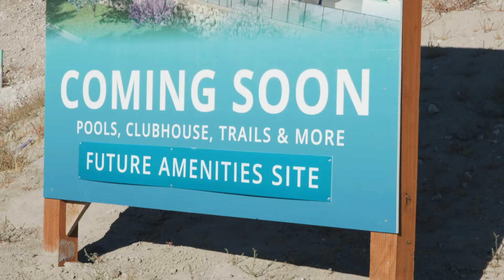Learn more about Westcliffe Heights and the benefits of living in the Tri-Cities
Pahlisch Homes unveils this beautiful new home community of Westcliffe Heights in Richland, Washington. A first of its kind in the Tri-Cities region, this remarkable neighborhood has a variety of home sites, including those with cliff-side or orchard views. Residents will be able to enjoy world-class private amenities such as a pool, clubhouse, and trail systems.